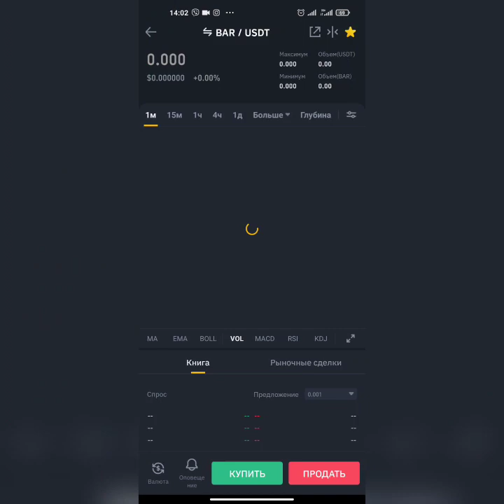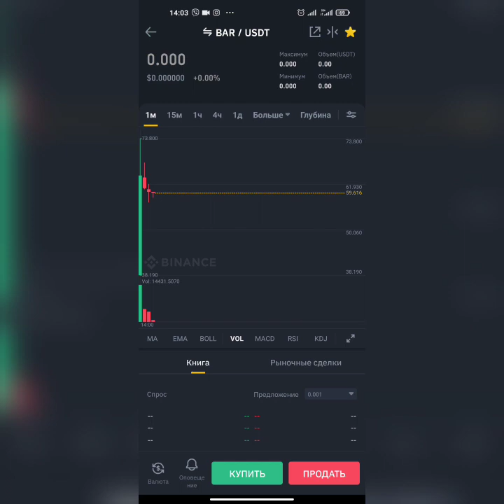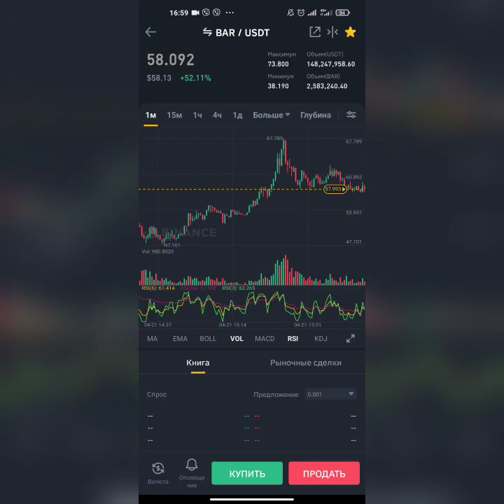Первые минуты после листинга криптовалюты BAR listing